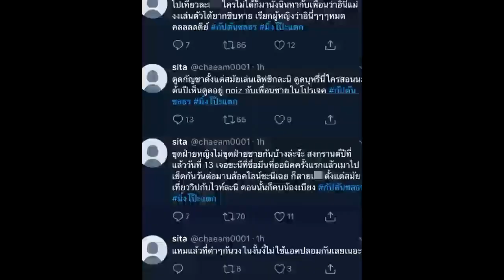ปูดทวิตลับโพสต์แฉกัปตัน มิ้ง กับดราม่ามิ้งโป๊ะแตก ก่อนล่าสุดปิดแอ็คเคาน์หนี